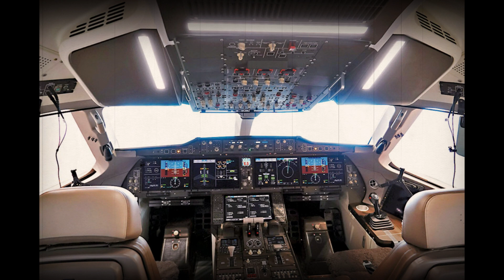Groundbreaking Moment: China's C919 Passenger Jet Takes Off For Commercial Operations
Welcome to our special coverage of a historic milestone in the global aviation industry: the C919, China's first homegrown large passenger jet, has officially begun commercial operations. In this video, we'll explore the exciting journey of the C919, from its inaugural commercial flight with China Eastern Airlines to its promising future as a symbol of China's growing prowess in the aerospace market. Join us as we dive into the details of this groundbreaking aircraft and its impact on the aviation industry worldwide.